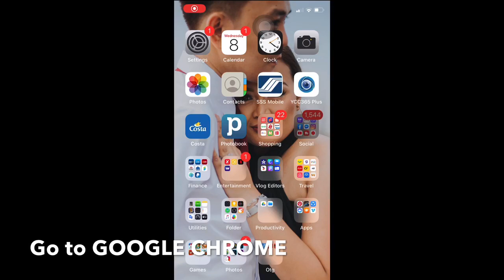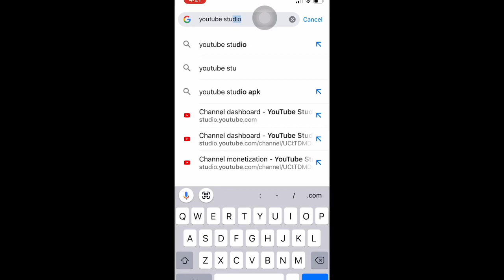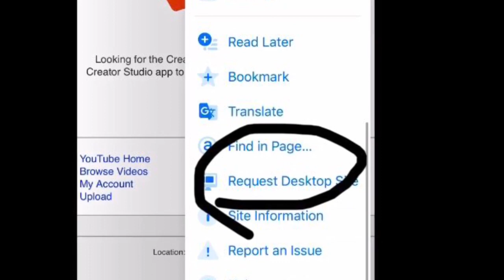HOW TO CHECK WATCH HOUR USING IPHONE | PAANO MAKITA ANG WATCH HOUR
Kisses 💋 MAU